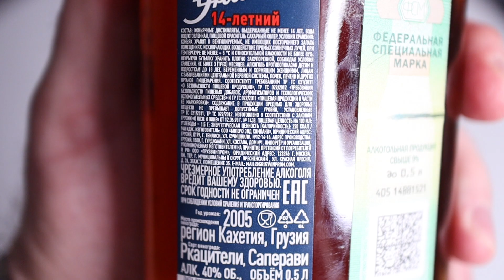ЭНИСЕЛИ 14 ЛЕТ / обзор и дегустация грузинского коньяка до 1000 рублей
Обзор и дегустация грузинского коньяка до 1000 рублей ЭНИСЕЛИ 14 ЛЕТ